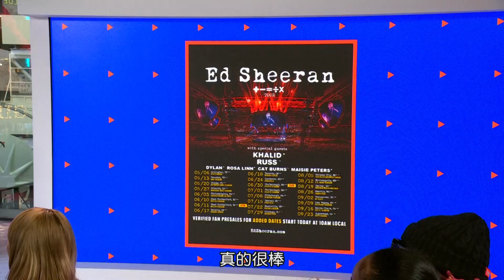【MTV Fresh Out Live】來自亞美尼亞的新生代歌后Rosa Linn 爆紅單曲〈SNAP〉席捲全球🔥🔥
來自亞美尼亞的新生代歌后Rosa Linn，以一曲〈SNAP〉席捲全球🔥🔥
讓我們來看看她的音樂歷程✨